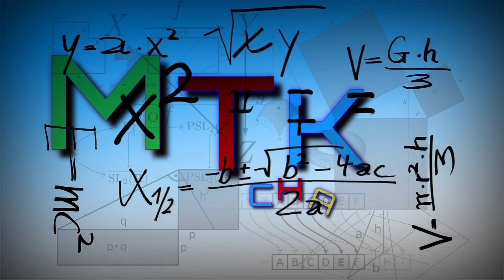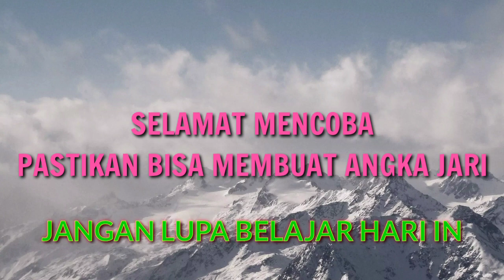Step by step Jarimatika penjumlahan dan pengurangan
jarimatika ada metode menghitung cepat dan mudah menggunakan jari, penjumlahan, pengurangan.. perkalian, pembagian bahkan pengakaran bisa dilakukan dengan metode terrsebut dengan menggunakan jari
manfaatkan jari kita sebaik mungkin.